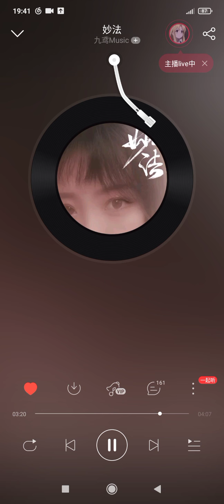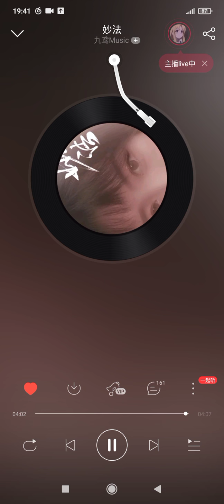【李子柒的背景音乐】background music liziqi 2021 Liziqi Channel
李子柒 Liziqi Music Official
  _Like Liziqi Music 李子柒 Liziqi!
  __Love Liziqi Music 李子柒 Liziqi!
    °•°Like Liziqi
     `~`Love Liziqi
  【Âm nhạc lý tử thất】
  _kênh âm nhạc
  Tiên nữ đồng quê
  Một Cô gái sống giữa quê

  Quê là nơi yên tĩnh và đầy niềm vui, bình yên không ồn ào

  Quê hương là nơi không giầu tiền tài nhưng là nơi giầu hạnh phúc và nụ cười

  Không gì có thể mua được thời gian, vui vẻ yên tĩnh thanh thản ,vậy nên hãy hưởng thụ cuộc sống
tươi đẹp này

  Quê là ,những bữa cơm nghèo nàn không sang trọng như trên phố nhưng,  lại tràn đầy niềm vui và hạnh phúc với những nụ cười êm ấm bên gia đình bạn

  Quê là, nơi bạn sinh ra dù bạn có đi đâu và đến đâu rồi bạn cũng có lúc nhớ đến tuổi thơ dữ dội dưới quê và bạn sẽ về

  Quê là,  bình yên, yên tĩnh, không ồn ào, đẹp đẽ, với những cơm gió mát , những đoá hoa, đẹp lung linh ,,, không gì đẹp bằng khi chúng ta tự cảm nhận

  Quê là, những ngày mây bay giữa trời và chúng ta Đi chăng cừu dê và ngồi trên đồi với những cơm gió lạnh và chúng ta sẽ sống giữa quê

  Tình yêu quê hương

  Tôi ao ước một cuộc sống đẹp đẽ như lý tử thất

  TÔI SỐNG DƯỚI QUÊ

李子 李子 Liziqi Music Official
   _Like Liziqi Music 李子 柒 Liziqi!
   __Love Liziqi Music 李子 柒 Liziqi!
     ° • ° Like Liziqi
      ~ `` Love Liziqi
   【Deathly Hallows' Music】
   music channel
   Country fairies
   A Girl living in the middle of the countryside

   Hometown is a quiet place full of joy, peaceful and no noise

   The homeland is a place not rich in money, but a place rich in happiness and smiles

   Nothing can buy time, fun, quiet and serene, so enjoy life
 This beautiful

   Hometown, the poor meals are not as luxurious as on the street but full of joy and happiness with warm smiles with your family.

   Hometown, where you were born, no matter where you go and where you go, you will sometimes remember your intense childhood in the countryside and you will return

   Hometown is, peaceful, quiet, no noise, beautiful, with cool breeze, flowers, shimmering beauty ,,, nothing as beautiful as we feel

   Hometown, cloudy days fly between the sky and us Go sheep and goats and sit on the hill with cold wind and rice and we will live in the countryside

   Love the motherland

   I wish for a beautiful life like a prince

   I LIVE BELOW

李子李子Liziqi音乐官方
   _喜欢Liziqi音乐李子柒Liziqi！
   __Love Liziqi音乐李子柒Liziqi！
     °•°像李自奇
      〜``爱丽子琪
   【死亡圣器的音乐】
   音乐频道
   国家精灵
   一个住在农村中间的女孩

   家乡是一个充满欢乐，安宁，无噪音的安静之地

   家园不是一个富裕的地方，而是一个充满幸福和微笑的地方

   没有什么可以买到时间，娱乐，安静和宁静的，所以享受生活
 这个漂亮

   在家乡，可口的饭菜不像在大街上那么豪华，但充满欢乐和幸福，并带有家人的温暖微笑。

   故乡，无论您身在何处，无论您身在何处，您有时都会想起自己在乡下度过的童年，然后返回

   家乡是，和平，安静，没有噪音，美丽，微风，鲜花，闪闪发光的美丽、、、没有我们所感觉到的美丽

   故乡，多云的日子在天空之间飞舞，我们去绵羊和山羊，坐在山上，风寒又稻米，我们将生活在乡下

   爱祖国

   我希望像王子一样美好的生活

   我住在下面